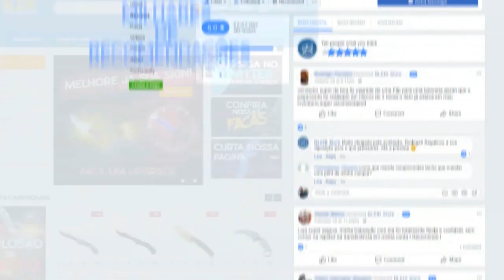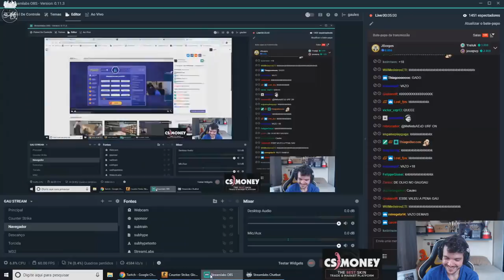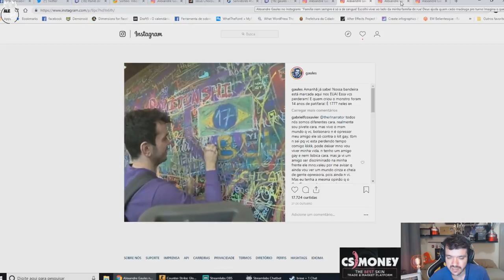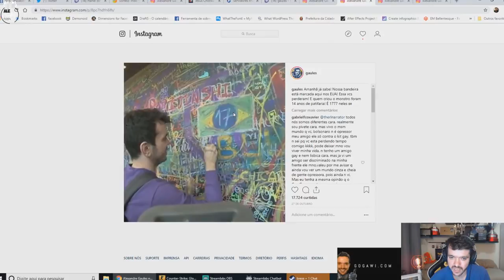FLUYR INDIRETA PRA CREMOSA!😱V$m E SEU RUNBOOST!! ‹ AleArts ›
Cupom: ''alearts1''

🎧 Músicas Usadas 🎧
🎧 Intro: Drake "Look Alive" Prod By: Tay Keith 🎧

Série de Motivação!

Série do Best Of Players!

Série CS:GO Highlights!

Série CS:GO Daily Vídeos!